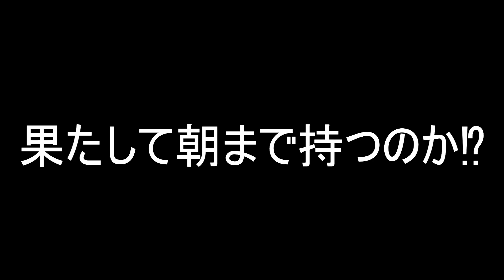ループ拠点機動成功!!これで今後のフェラルは安泰です【7 Days to Die α19】＃56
【7 Days to Die実況α19】ループ拠点完成!!
★ラインスタンプもあります!!